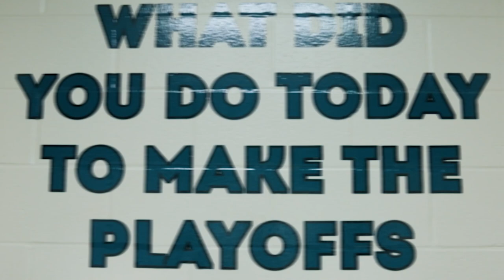Clear Falls Football 2023 Media Day Hype Video